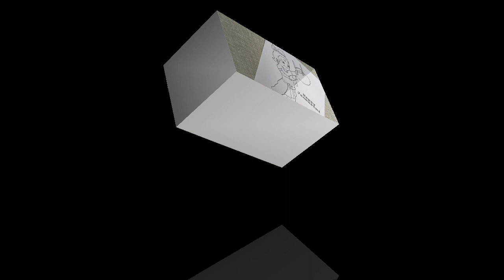Janmashtami drawing very easy for beginners | janmashtami festival | bal Krishna drawing